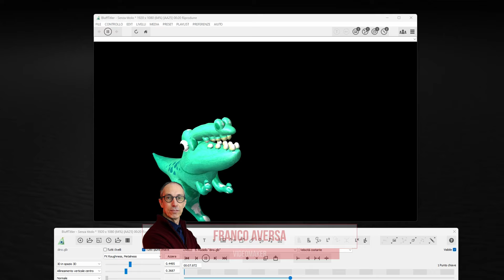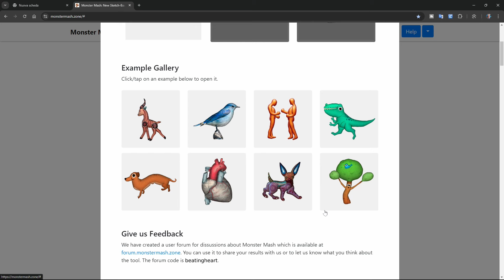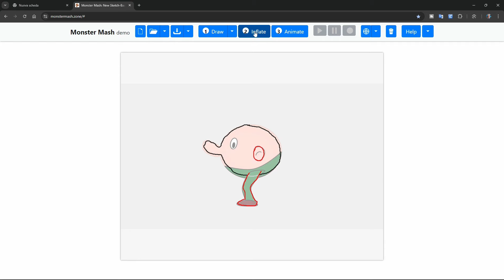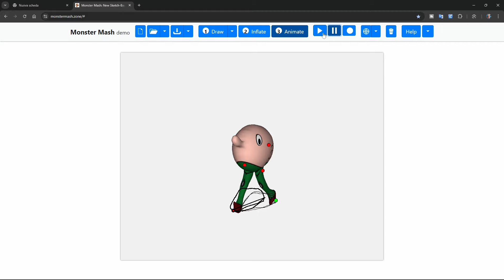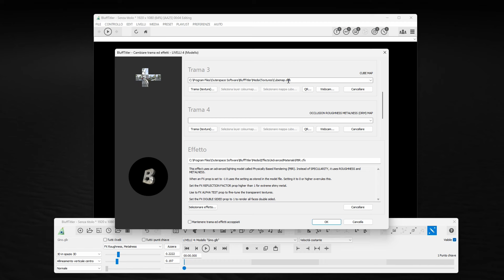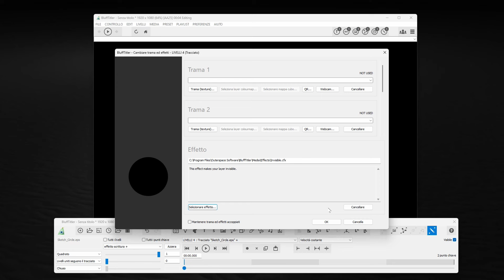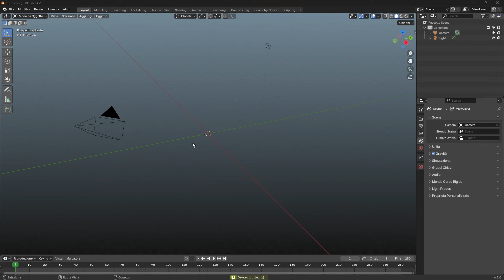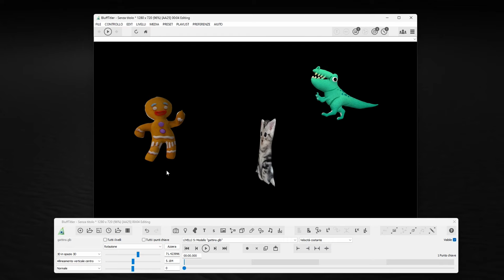GRATIS Crea Oggetti 3D inflate ANIMATI